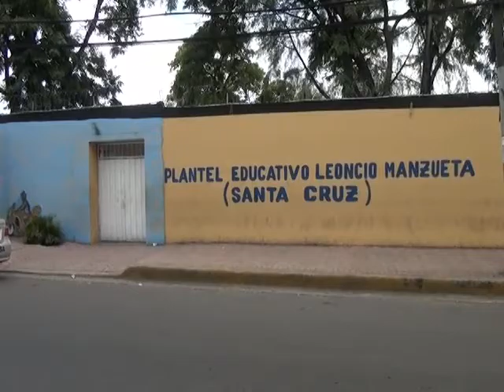Estudiantes del Leoncio Manzueta temen perder el año